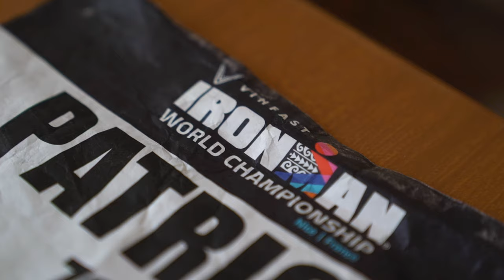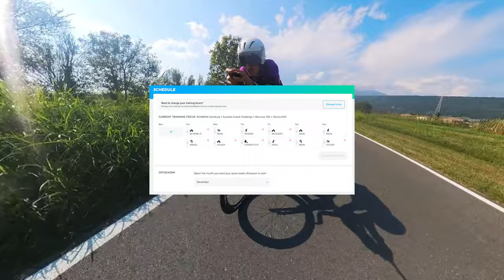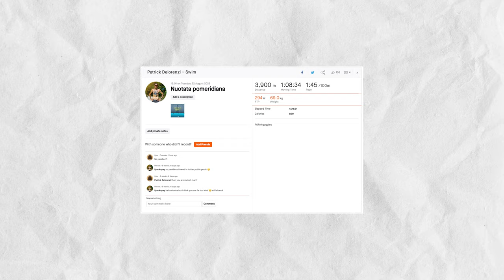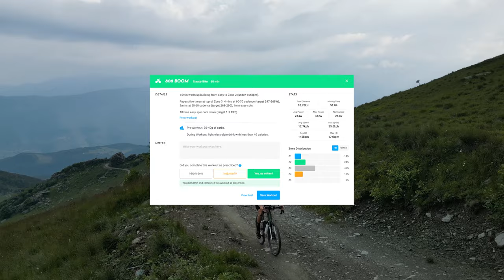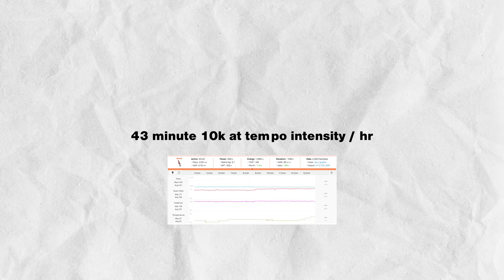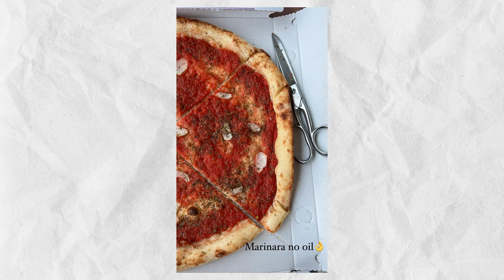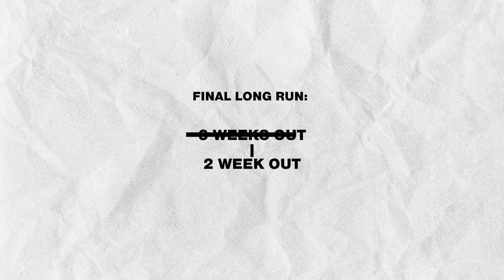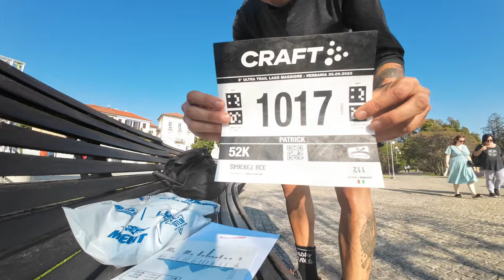How I Trained for The IRONMAN World Championship 2023 (Hardest Race I've ever trained for)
to get started on your first purchase and receive a FREE 1-year supply of Vitamin D3+K2 and 5 travel packs.

00:00 Intro
01:15 Sponsor segment AG1
02:30 Motivation
03:22 New Challenges of the race
04:18 3 Training principles
05:20 Training plan
07:05 Swim training
11:23 Bike Training
13:15 Bike phases, focus on quality and example sessions
18:15 bike course recon
19:10 Bike training results
19:40 Run training
22:55 Training totals
24:10 Recovery
26:50 Nutrition for recovery and struggles
28:37 Daily nutrition
29:09 Race day nutrition
30:37 Supplements
31:02 What went wrong - Injury
34:00 Training to close to race and taper
34:41 Letting training take over
35:44 What I learned from this build - Health
36:40 Foundational fitness, training
38:00 Ironman training transformed my life
38:52 Thanks for watching

About
Hi! I'm  Patrick, a passionate videographer & endurance athlete on a journey to inspire and help others enhance their lives through movement, endurance sports, healthy lifestyle choices, mindfulness and connecting to nature.

I believe in fueling ourselves with nourishing foods, and engaging in daily training towards big goals, as a way to connect to our deeper purpose in life, practice self realization, and propel ourselves into the future.

My goal with this channel is to provide actionable strategies and tools to embody our fullest potential in sports and in life

🏅 4x IRONMAN ag Athlete (09:42 pb, 2023 AWA Bronze, WC 2023)
🏃 50k ultratrail
🌱 Plant Based EQF5 Certified Sport Nutrition Specialist

Thank you: Insta360 | Supersapiens | 3t | 4endurance Italia | Koro Shop | Sumarpo | Souke.cc | Ialty

Peace ✌️